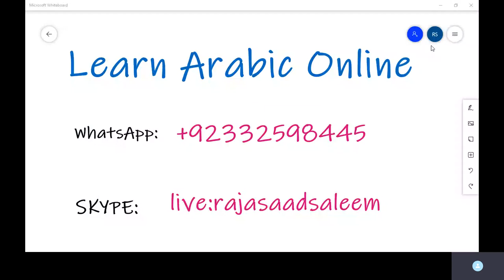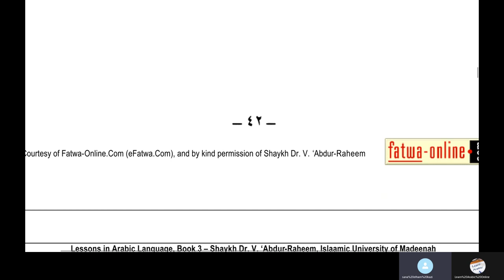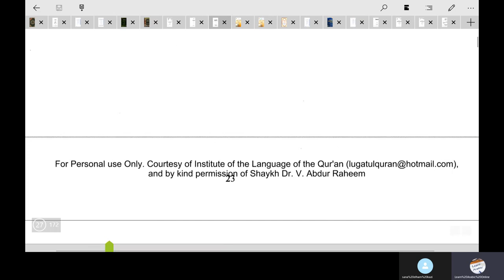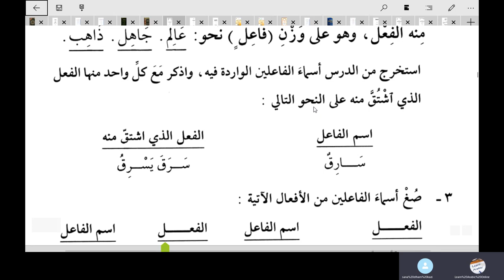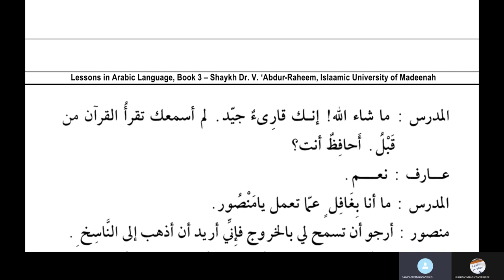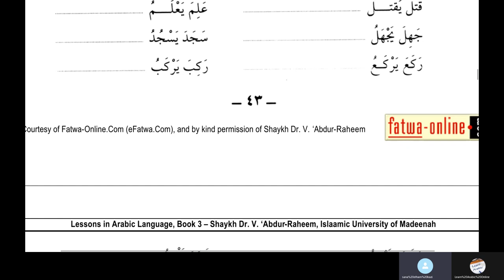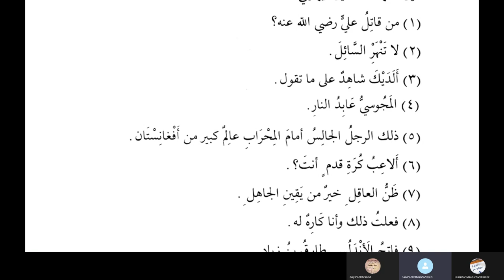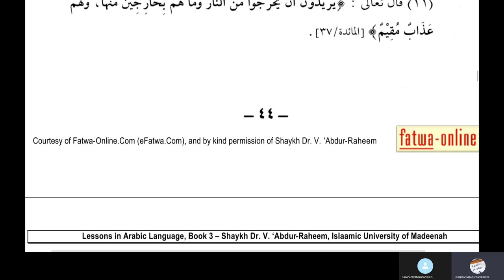Jamal Arabic Course Class 200 - Lesson 4 - Medina Book 3 - Duroosul Lughatil Arabiyyah Volume 3 Urdu